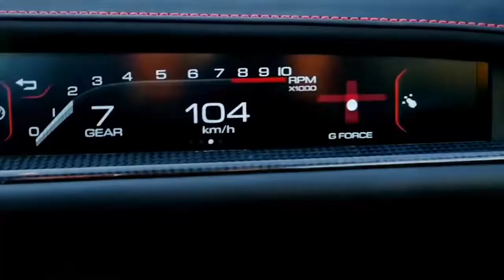💲 Luxury Lifestyle 4 💲 ► Billionaire Motivation ◄ | ♚ NO COPYRIGHT ♚